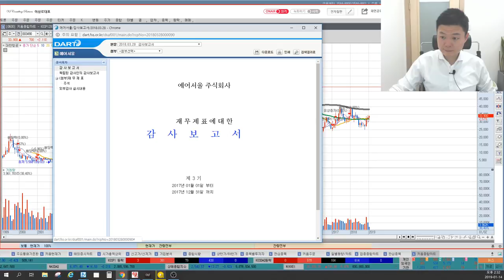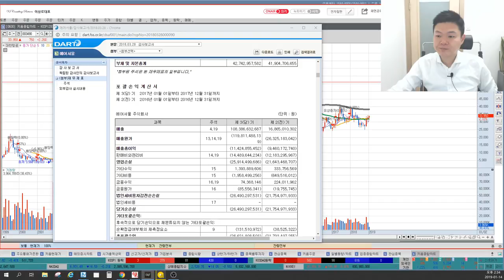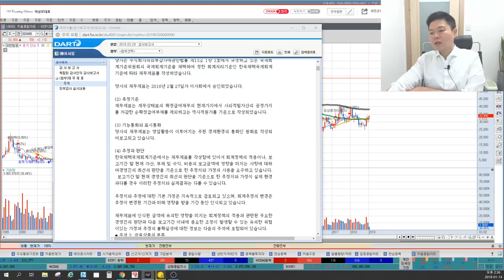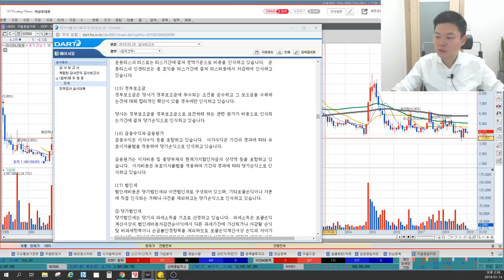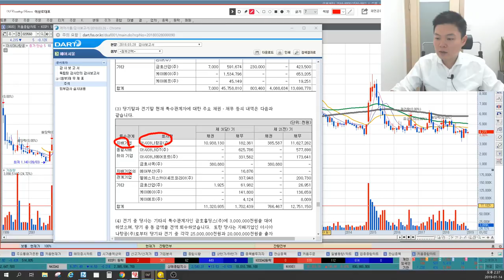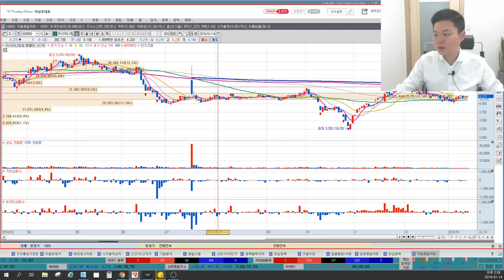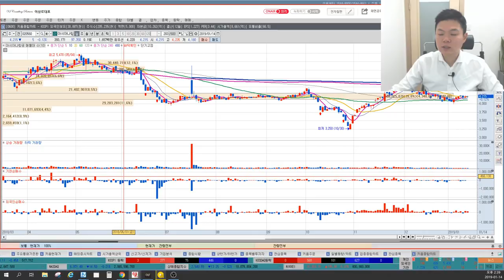5분만 공부하는 기업IR 아시아나항공, 에어서울, 에어서울관련주, 에어부산 매매전략,기업분석, 저가항공관련주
에어서울, 아시아나항공(020560), 에어부산(298690)